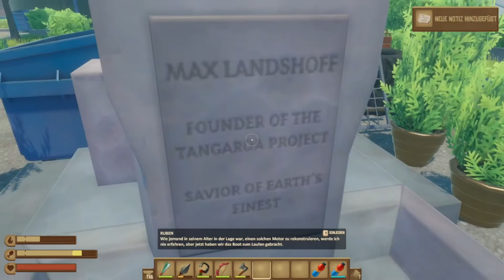RAFT LP 🦈 ​#041 Sprengt den Tower mit dem Code [Multiplayer][HD+][Facecam]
Das Spiel könnt ihr auf Steam erwerben.

Ich bin auf einem Floß mit den Fallout Legends unterwegs.
Ich spiele es in zwei verschiedenen Playlisten.

Playlist RAFT Party mit sehr vielen freiwilligen Nichtschwimmern der Fallout Legends.
Playlist RAFT LP mit Ammomur und dem Gestörten Hamster.

Es ist in jedem Fall immer lustig und interessant.

ALLEIN ODER MIT DEINEN FREUNDEN, SAMMLE TRÄUME, UM ZU ÜBERLEBEN, ERWEITERE
IHR FLOSS UND SEIEN SIE VOR DEN GEFAHREN DES MEERES VORSICHTIG!

Auf einem kleinen Stück Holz, mit nichts als einem Haken aus alten Plastikstücken, wachst du auf dem weiten, blauen Ozean auf. Du bist allein und es gibt kein Land, so weit das Auge reicht. Das Wasser ist ruhig und alles, was Sie hören können, ist das leise Rauschen der Wellen und eine sanfte Brise. Mit einer trockenen Kehle und einem leeren Magen wird das Überleben nicht einfach sein.